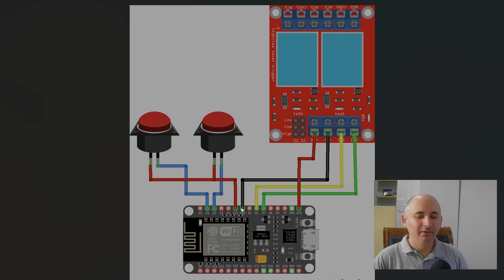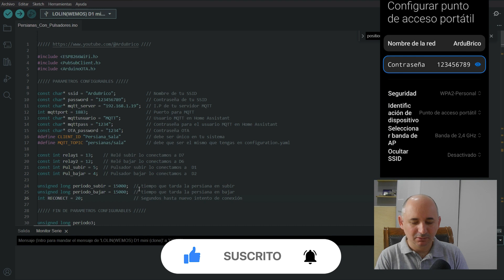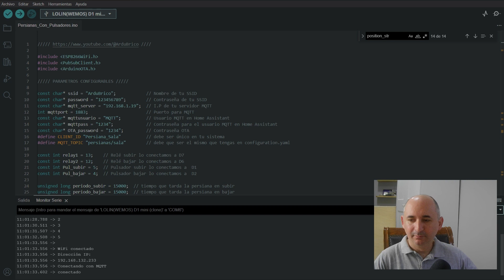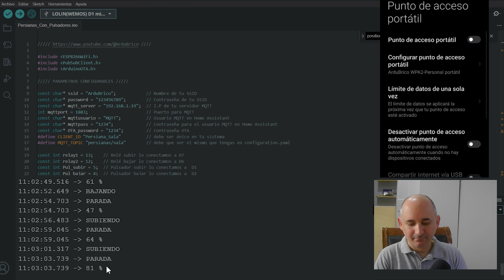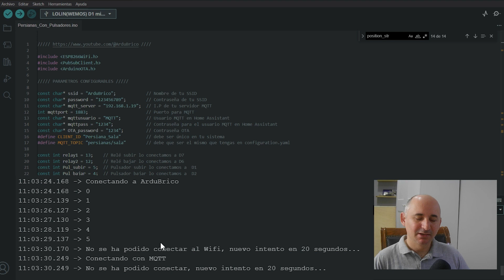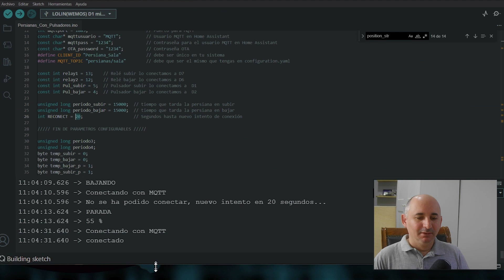ACTUALIZAMOS el sistema domótico de nuestras persianas (otra vez).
Nueva actualización del dispositivo que creamos en un video anterior, esta vez le hemos implementado unos PULSADORES para poder controlar las persianas, y además, hemos modificado el código para que pueda funcionar incluso si NO HAY CONEXIÓN a Wifi o Home Assistant!!

Enlaces a los componentes:
NodeMCU V3 (pack de 3)
Relé 5v (pack de 3)
Fuente 5v (pack de 5)
Placa pcb (pack de 20)
Pines para pcb
Cables dupont

NodeMCU V3
Relé 5v
Fuente 5v
Placa pcb
Pines para pcb
Cables dupont